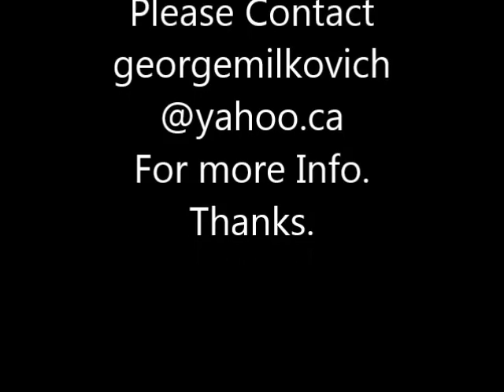George Peters Guitar Wildwood Flower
Wildwood  Flower